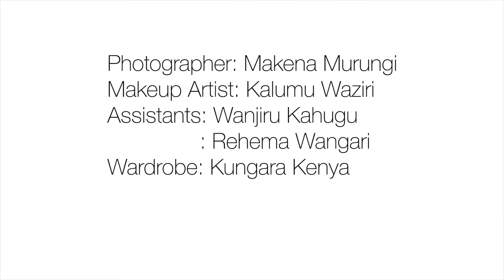Celebrating mothers- Sharon